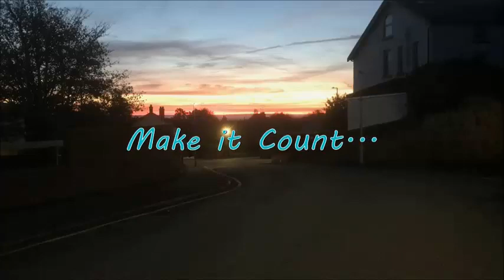LET'S GO SKIING : Ambition Racing Sunday Session / Chill Factore / 21-05-2023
Following on from last week's excellent session, I found the money required so I could train again this week. Another excellent and challenging session, and I'm already looking forward to the next training session (which as things stand is July 30th)

Big thanks once again to all the coaches at Ambition Racing for a brilliant session.